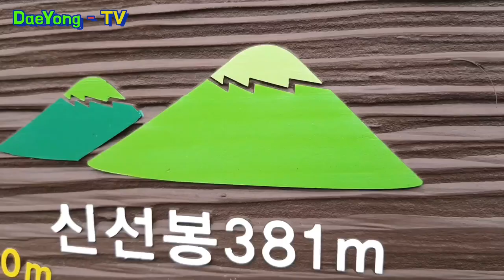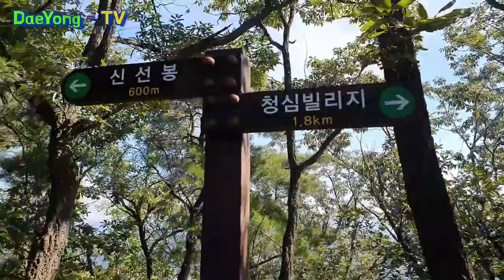울업산 ㅣ 신선봉 전망대 북한강 청평호 환상 뷰 최고의 산 👍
가평 울업산 북한강 환상의 뷰 . 신선봉으로 더 유명한 울업산 뚜벅이 산행
코스 : 청심빌리지 ⇒ 제1,2 전망대  ⇒  신선봉정상  ⇒ 제2,1 전망대 ⇒  청평호 둘레길 ⇒  원점회귀
위치 : 가평군 설악면 선촌리 실버타운 청심빌리지 입구
Ulreopsan Sinseonbong Peak Gapyeong Gyeonggi-do Bukhan River Cheongpyeong Lake Fantastic View Mt.